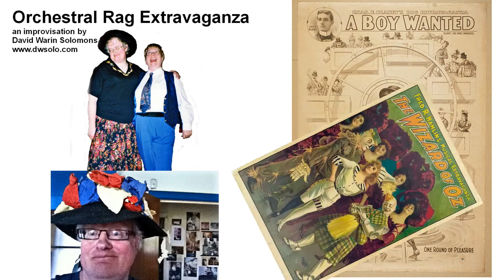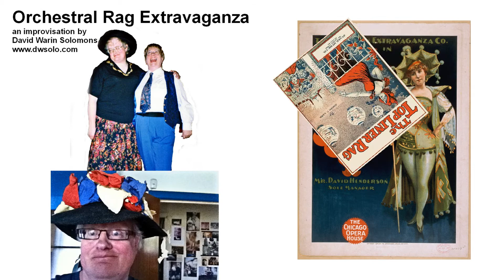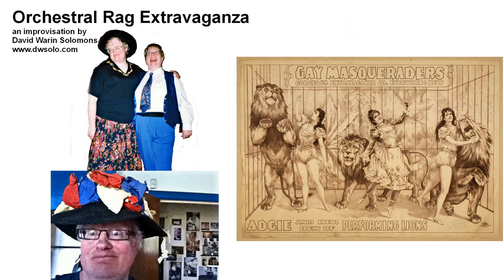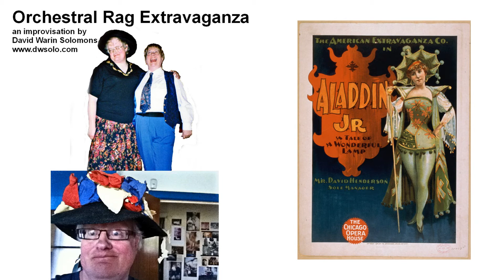Orchestral Rag Extravaganza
A jolly ragtime-flavoured piece for various instruments with a little quote from "Für Elise" in the middle and various other cheeky moments.
This was improvised, so there is no score.

Part of Amazon Audio Album (2021)
17 Pieces by David Warin Solomons